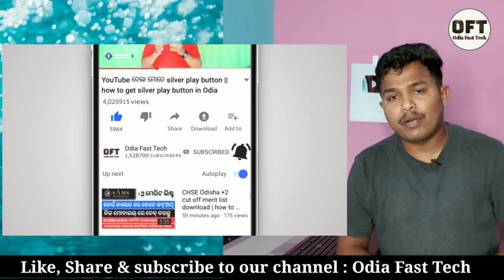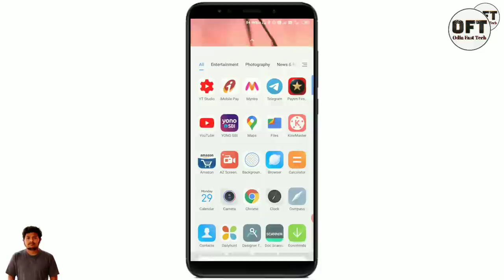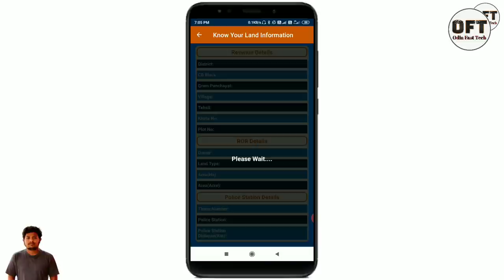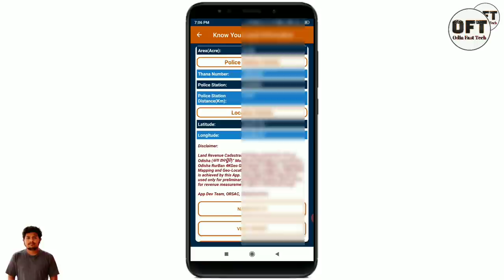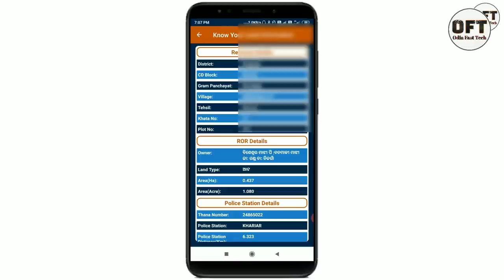how to check plot number | how to download Jami patta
My Gadgets:
My DSLR Camera
My Canon 50 MM Lense
My DIgitech Tripod
My DIgitech Vlog Tripod
My BOYA By M1 MIC
My Digitek Ring Light
My Green Screen